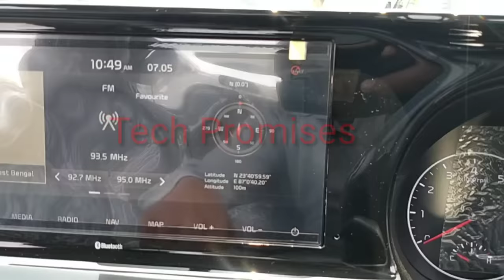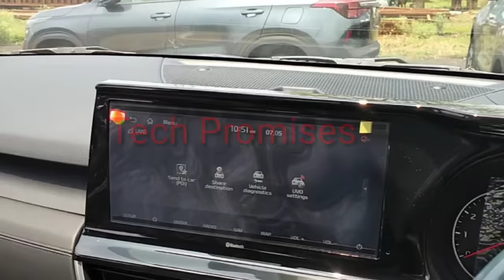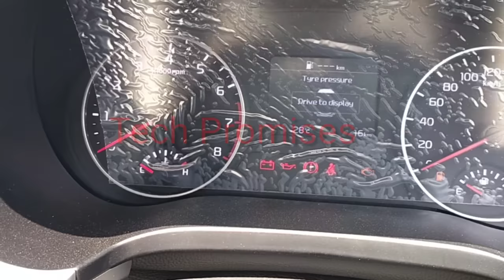🔴New Model KIA Seltos Black HTX 2021 With New Features | NNe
Hi In This Video I Show u All New Kia Seltos 2021 With Some New Changes New Logo Etc...